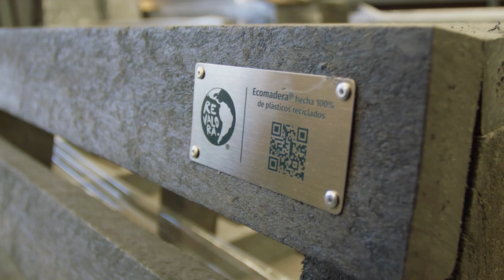Soprole: Inauguran primer mobiliario urbano hecho de envases de yoghurt y postres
El pasado miércoles 7 de abril se llevó a cabo la inauguración del primer mobiliario urbano hecho de envases de yoghurt y postres de poliestireno en el Parque García de la Huerta de San Bernardo, en compañía del alcalde de la comuna, Christopher White.

Este proyecto se enmarca en el programa "Sonrisa Circular" de Soprole, el cual busca entregarle un nuevo valor a los residuos que genera la categoría, además de impulsar la recolección domiciliaria y la reutilización del plástico.